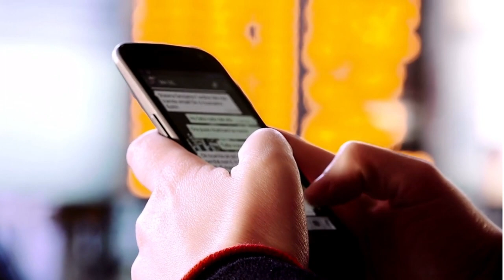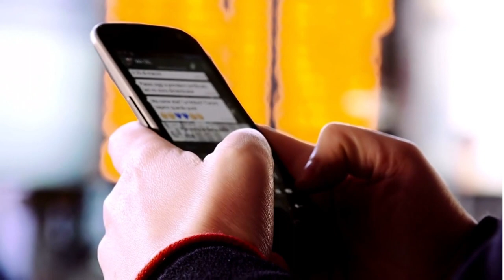✅NOVIDADE SANTANDER SE VOCÊ TEM CARTÃO DE CRÉDITO FIQUE LIGADO NESSA DICA